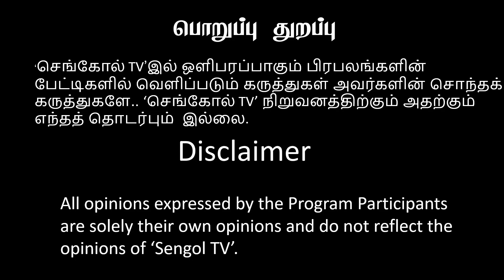சும்மா கத்தினா மட்டும் பத்தாது! மு.களஞ்சியம் ஆவேசம்